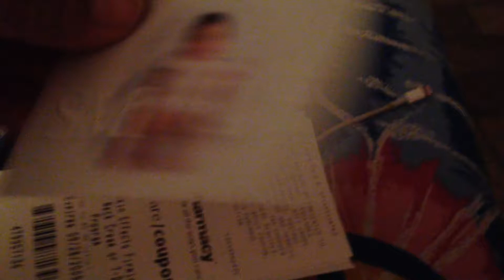Found a baby in New Moon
Saturday's at school really take it out of me.